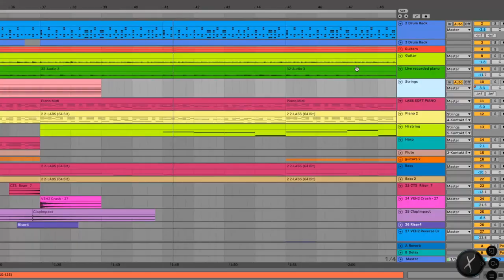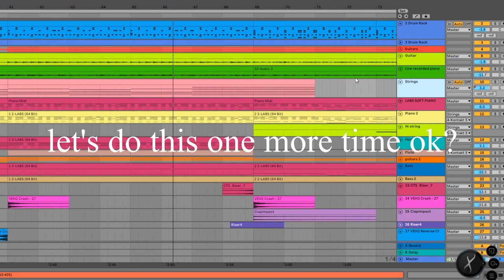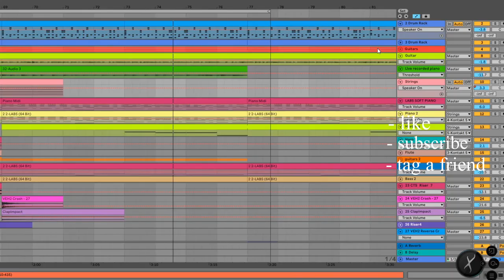dan flex - summer rain (official video)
hello everyone, this is my first video like this. I will be uploading my new tracks.

i wrote this song last summer, and I decided to record some parts again and get it on video. enjoy!